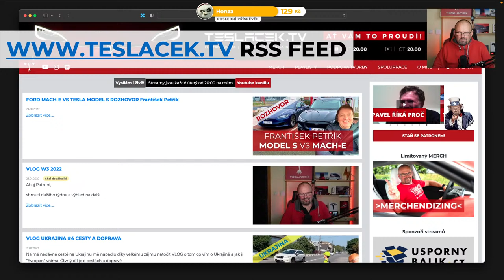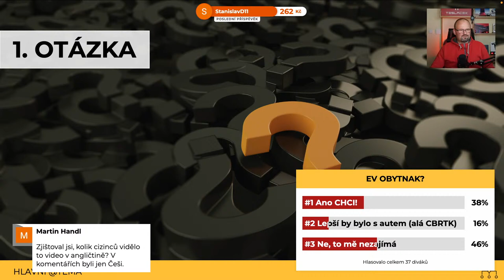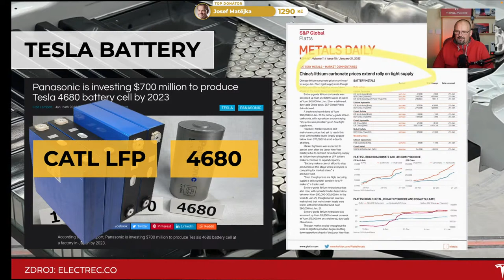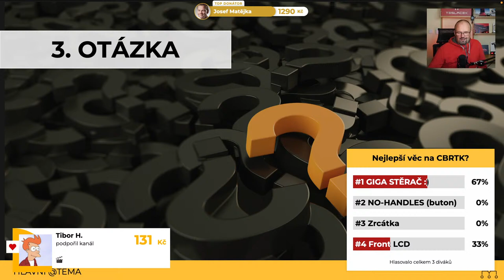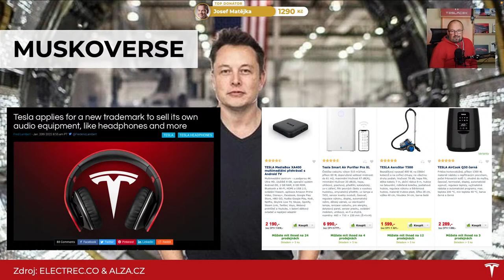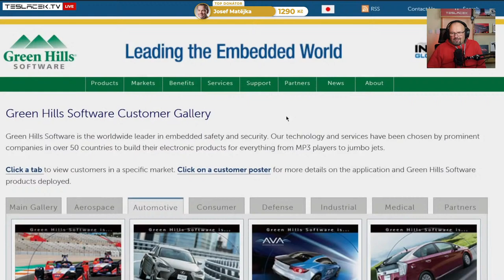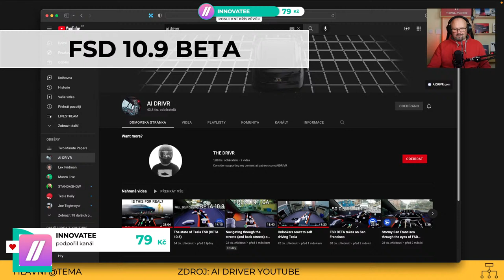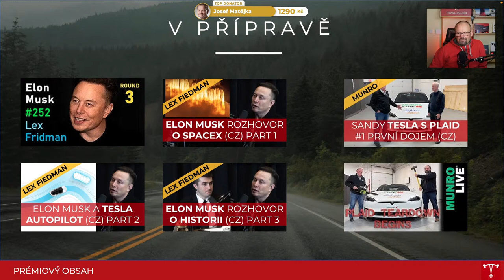TESLA FSD BETA 10.9 | LIVE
Týdeník o elektromobilitě a technologiích. Hlavní téma bude Full Self Driving 10.9 BETA.

Hlavní sponzoři streamu:
⛓️ Textilní sněhové řetězy AutoSock se slevou 5 % při zadání kódu

📚 Kapitoly streamu:
▪ 00:00 Titulky
▪ 04:52 Úvod
▪ 09:05 Agenda
▪ 16:28 REPORTAZE
▪ 32:35 Tesla News
▪ 1:24:49 FSD BETA 10.9
▪ 2:07:07 Závěr a diskuze